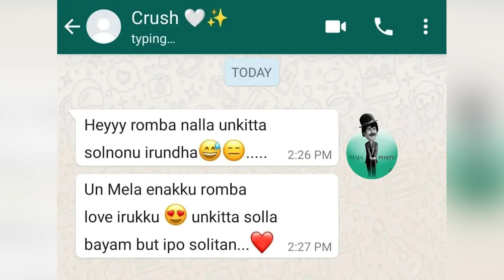எப்படி எல்லாம் யோசிக்குறாங்க | Memes Reaction | VJ Jerry | Funny Reels | Troll Video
We Will Work Hard To Give Good Content❤️